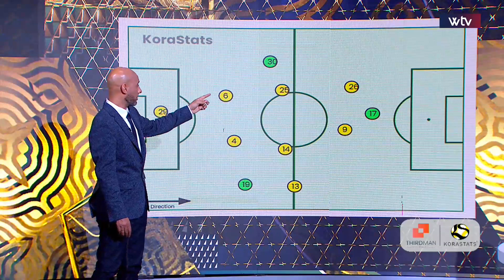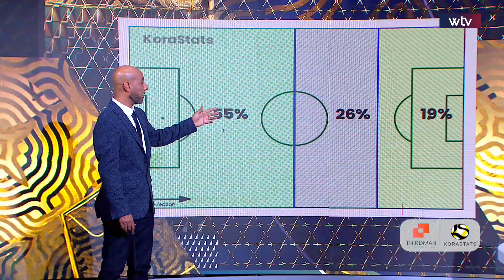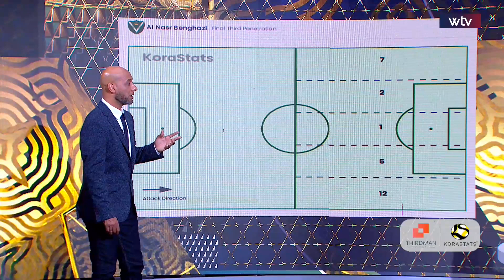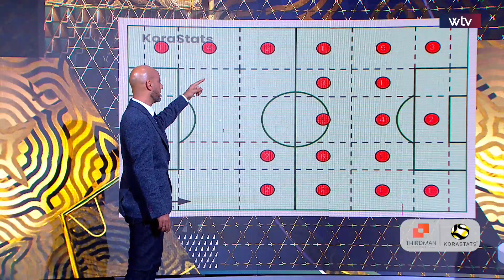ديربي بنغازي .. أرقام دقيقة وتفاصيل فنية